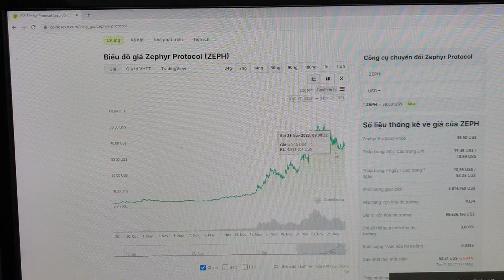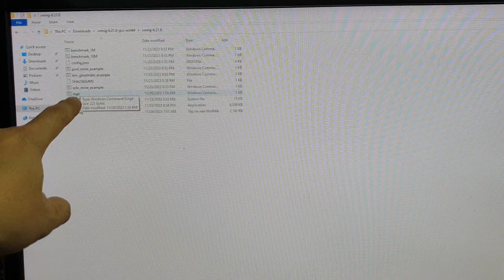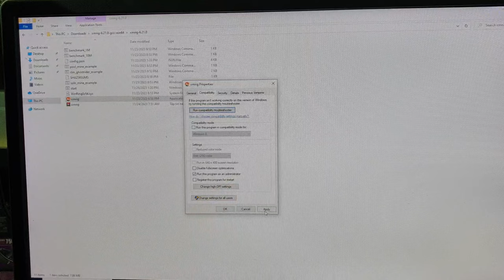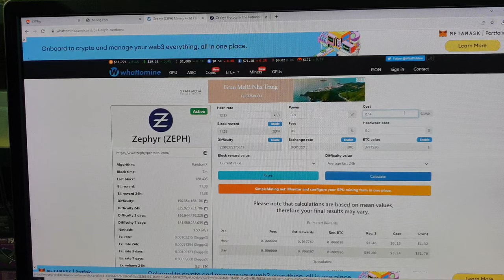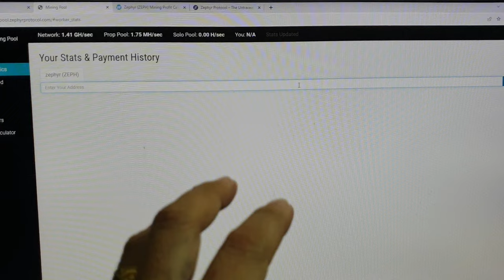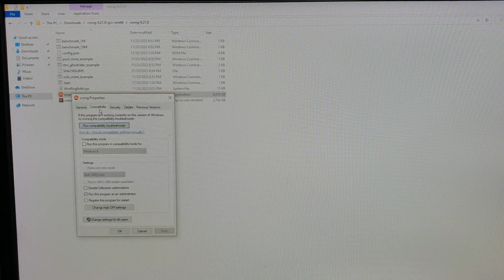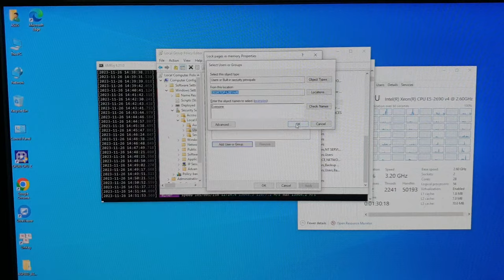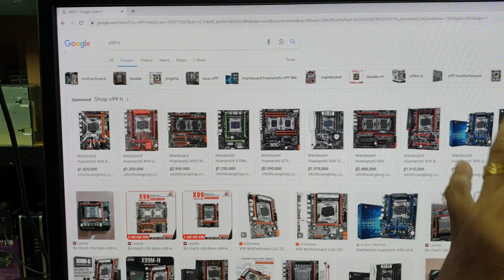Đào ZEPHYR bằng CPU đang sôi động - ZEPH MINING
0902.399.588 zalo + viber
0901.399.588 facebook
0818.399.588 (khi off 2s kia)
2. Trang tính có lời không hihi
3. Trang tra tốc đào CPU
4. Trang tải soft đào

Tham khảo thêm:
Cách fix 2 lổi cơ bản khi đào ZEPH
-Lổi 1: pool.zephyrprotocol.com nó báo sai ví invalid wallet khi dùng ví sàn, thì dùng ví web hoặc xài pool herominers sẽ hết
-Lổi 2: không biết cách bật HUGE PAGES tăng 50% tốc thì bấm chuột phải vào file xmrig.exe và chọn Run...admin. Chạy tool bằng file stat.bat khoảng vài giây và reboot lại máy là OK ☺
(nguồn: FB Hoàng Long - Hoàng lão tà)